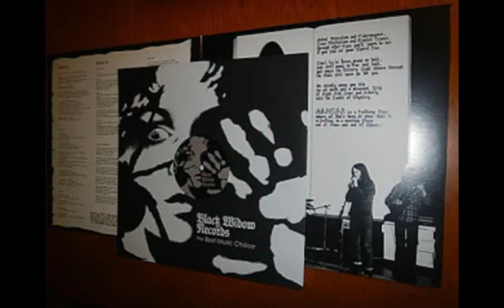Alaska - Same 1976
Same 1976